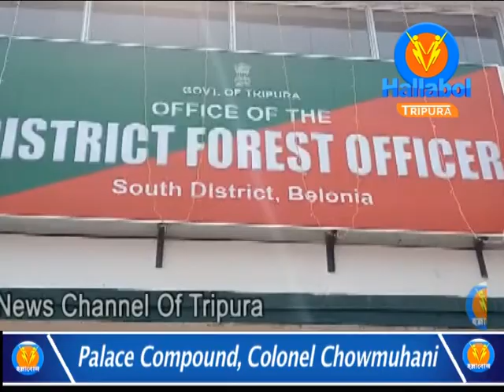বিলোনিয়ায় বনদপ্তরের নতুন ভবনের উদ্বোধন করেন বনমন্ত্রী